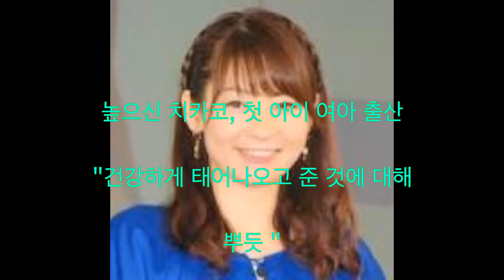높으신 치카코, 첫 아이, 여자, 출산, 프리랜서 아나운서, 블로그, 후지 TV, 메자 마시 TV, 날씨 캐스터 스 포르토! 의 IT, 결혼, 하와이, 결혼식